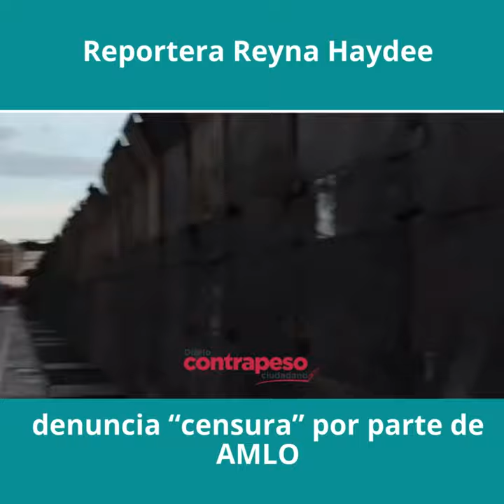Reportera Reyna Haydee denuncia “censura” por parte de AMLO